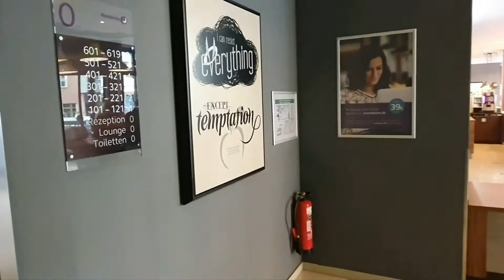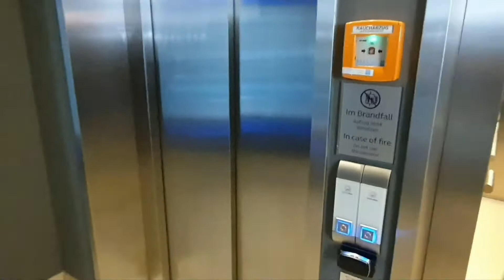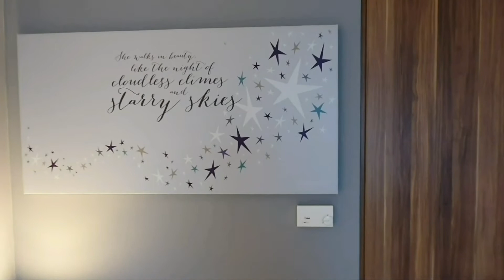Отель Премьер Инн Hotel Premier Inn Nürnberg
Понравился чистый номер с красивым видом из окна, с хорошей звукоизоляцией. Отель находится в центре города Nürnberg. Рядом магазины и достопримечательности старого города, железнодорожный вокзал.  Персонал отеля вежливый.  Адрес отеля: Premier Inn Nürnberg City Centre hotel Bahnhofstr.14 90402 Nürnberg 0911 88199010 Willkommen in Ihrem zweiten Zuhause! Добро пожаловать в Ваш второй 🏠 дом!